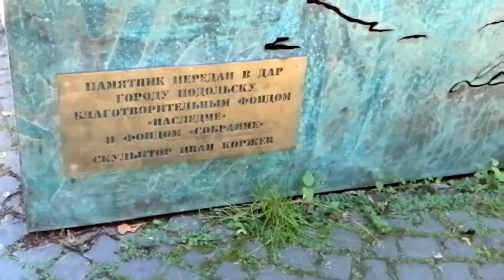Парк Культуры и Отдыха им.Талалихина